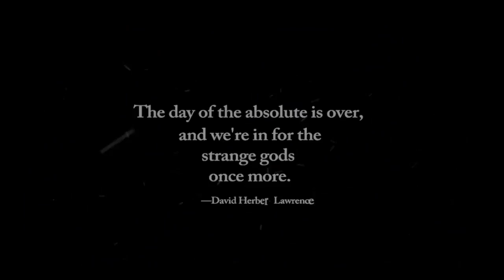Shane The Ruiner The Evolution Of Corey Goode Part 2 After Avalon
Shane Bales, The Ruiner, and Randy Maugans cover the continued development of the media creation that is the Blue Avians-Secret Space Program entertainment franchise. Post-Avalon , the forum wars, the entrance of David Wilcock as he looks for his next vein of material, Gaia(m) TV, and the mechanics of intelligence operations that run through the so-called "alternative media" communities.

The PDF of deleted, altered forum posts and interactions by/with Corey Goode from April-May 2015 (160 ppg.):